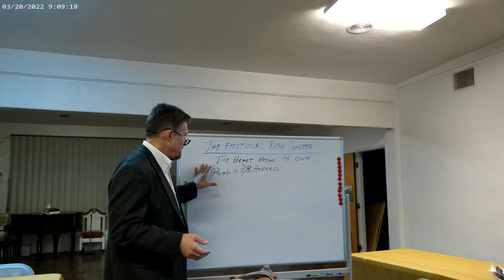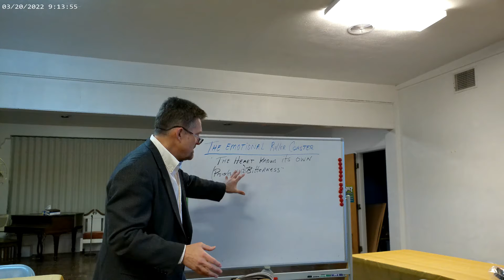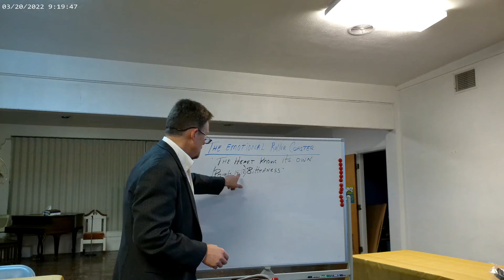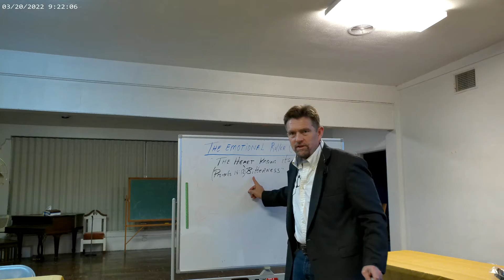Proverbs 101: Week 16